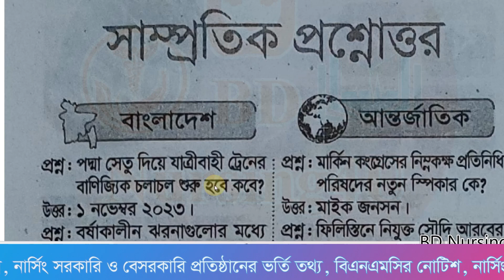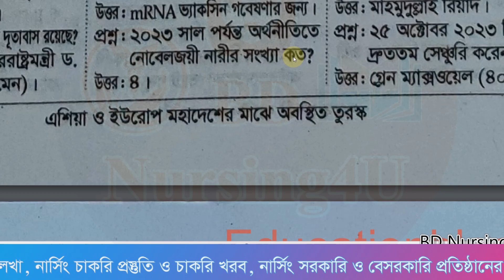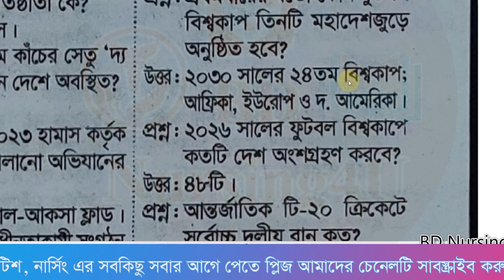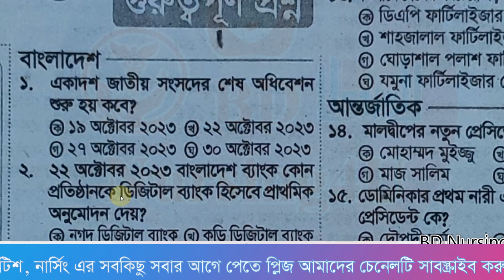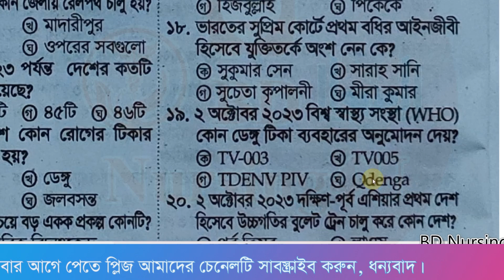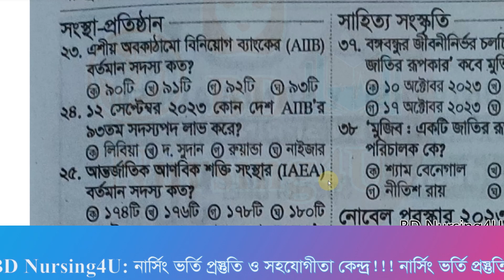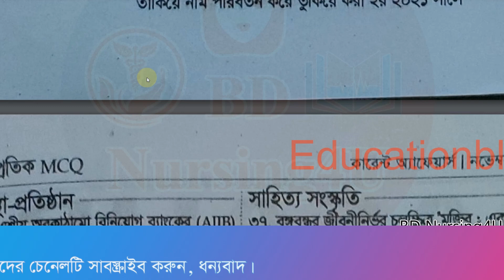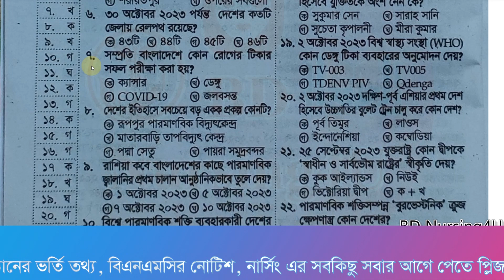Professors Current Affairs November 2023 প্রফেসর কারেন্ট অ্যাফেয়ার্স নভেম্বর ২০২৩ নার্সিং ভর্তি তথ্য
Professors Current Affairs November 2023 প্রফেসর কারেন্ট অ্যাফেয়ার্স নভেম্বর ২০২৩ নার্সিং ভর্তি বিজ্ঞপ্তি ২০২৩-২৪
Professors Currant Affairs October 2023 প্রফেসর কারেন্ট অ্যাফেয়ার্স অক্টোবর ২০২৩ নার্সিং ভর্তি তথ্য

nursing result
bsc nursing
নার্সিং
nursing update
nursing,
bsc nursing,
nursing course,
nursing admission,
nursing admission 2023-24,
nursing update,
নার্সিং,
nursing preparation,
nursing result,
nursing news,
নার্সিং রেজাল্ট
nursing admission result 2023-24
nursing result
nursing
bsc nursing
নার্সিং